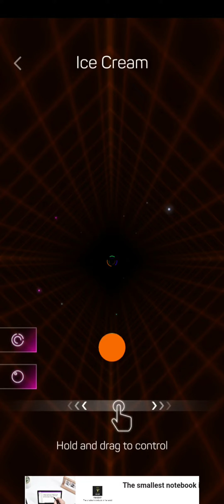smash colors 3d - BLACKPINK - 'Ice Cream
BLACKPINK - 'Ice Cream (with Selena Gomez)' M/V